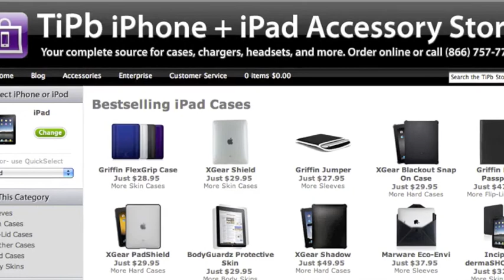iPad Live! theme music contest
iPad Live! needs new theme music and you're just the interwebs to help us! Leave a video reply below with your copyright-free theme music entry (make it yourself or remix copyright-free content) and we'll pick our favorite, most rocking, most iPadtastic to win the prize -- an iPad Joule stand, and a store.tipb.com iPad case and stereo Bluetooth headset.

Now what are you waiting for? Make us a theme and upload it as a video response!